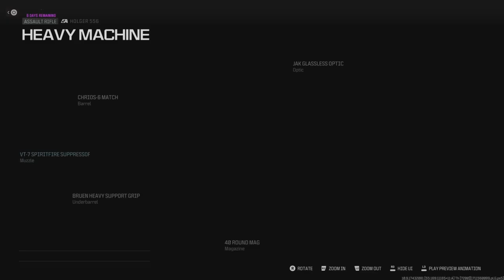*INSANE* Solo Duos HOLGER 556! # Call of Duty Modern Warfare III